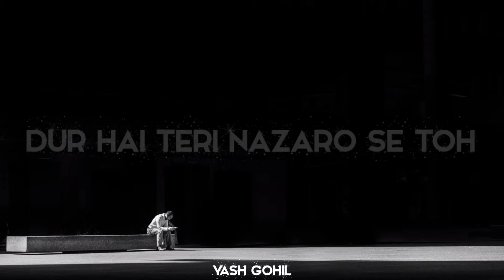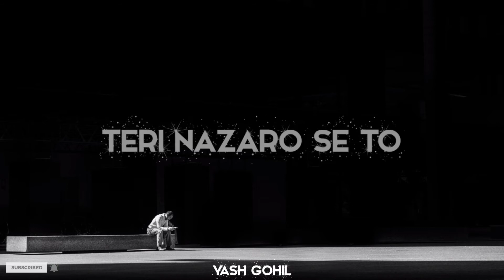[LYRICS]Mere Sapno (Pitchers) - VS42 Vaibhav Bundhoo (Lyrics Video by Yash Gohil)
Chat and pay me easily with this link.